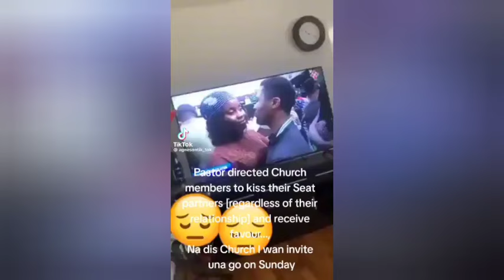Hilarious Pastor Asked Church Members To K!ss Their Seat Partners And Receive Favour Make una come o